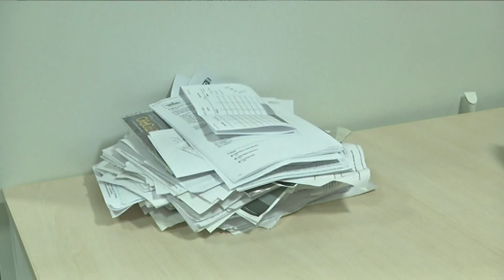Bari, intervista a Ugo Sbisà su vertenza Gazzetta Mezzogiorno